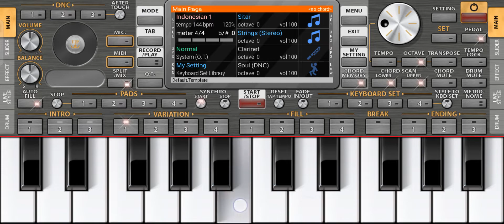Indian tones edit in ORG 2022 App ||CRK Entertainment